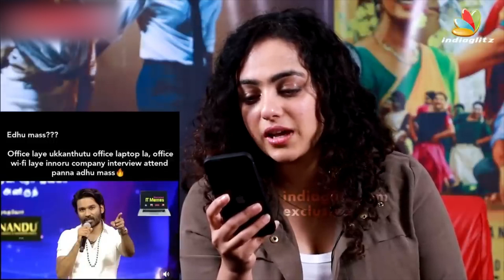நிறைமாத கர்பிணியாய் ஆடி கொண்டே Car ஓட்டும் Nithya Menon | Pregnancy Photoshoot | Wonder Women Movie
Nitya Menen was done a pregnant Photoshoot which is getting viral on social media.